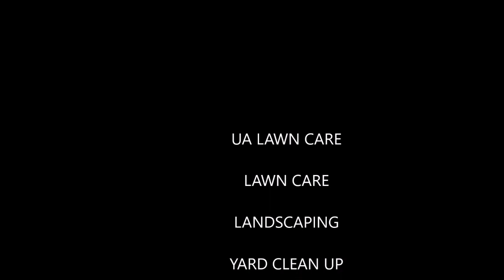Cutting down trees - UA Lawncare